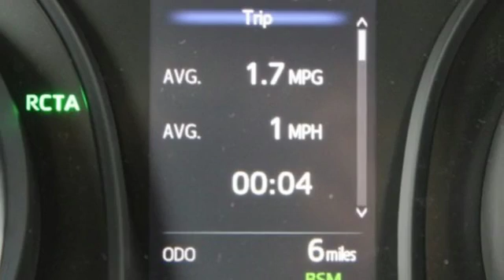Used 2018 Toyota Camry Spring TX, TX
Year: 2018
Make: Toyota
Model: Camry
Trim: LE
Engine: 4 Cyl. 2.5 L
Transmission: Automatic
Stock #: JU028278P
VIN: 4T1B11HK8JU028278
Only 3 Miles! Boasts 39 Highway MPG and 28 City MPG! This Toyota Camry boasts a Regular Unleaded I-4 2.5 L/152 engine powering this Automatic transmission. Window Grid Antenna, Wheels: 7.5J x 17 Alloy, Wheels w/Silver Accents.*This Toyota Camry Comes Equipped with These Options *-Way Passenger Seat -inc: Manual Recline, Height Adjustment and Fore/Aft Movement, Variable Intermittent Wipers, Valet Function, Urethane Gear Shift Knob, Trunk Rear Cargo Access, Trip Computer, Transmission: 8-Speed Automatic, Transmission w/Sequential Shift Control, Toyota Safety Sense P Forward Collision, Tires: P215/55R17 AS.*Stop By Today *Treat yourself- stop by Fred Haas Toyota World located at 20400 Interstate 45, Spring, TX 77373 to make this car yours today!

Address:
20400 Interstate 45 North